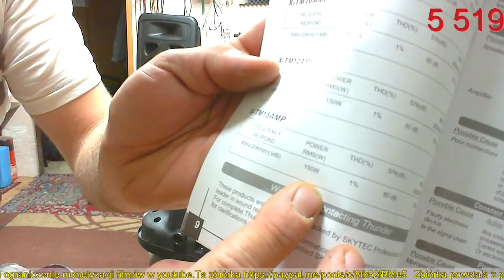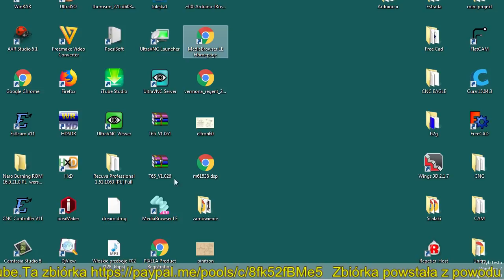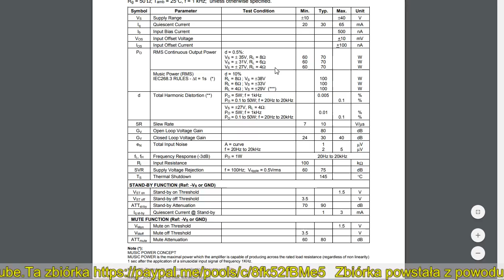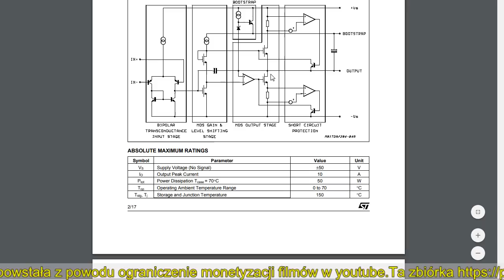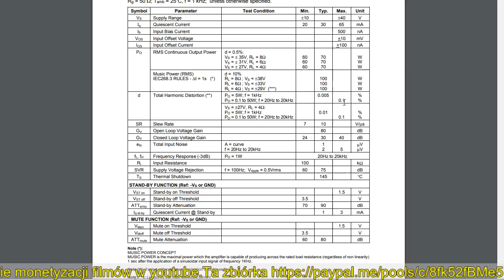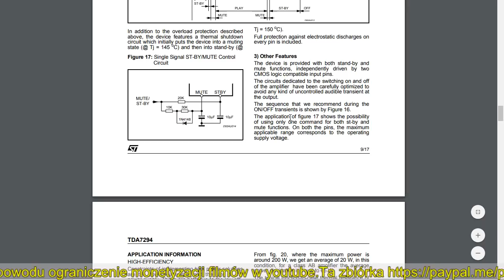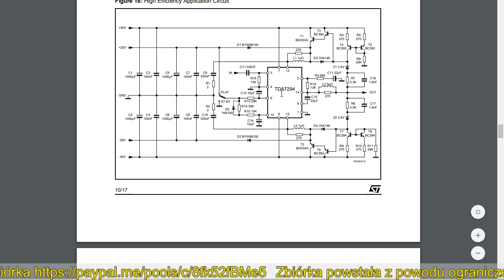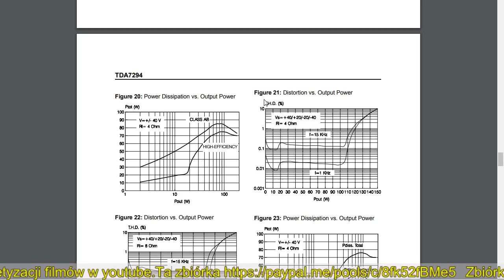IBIZA 15 sound system kolejna CHINA